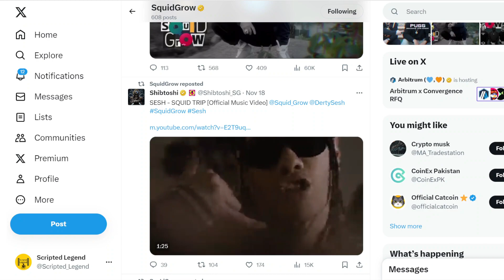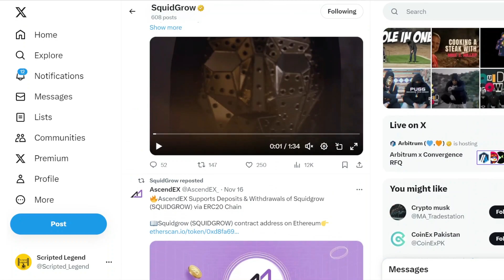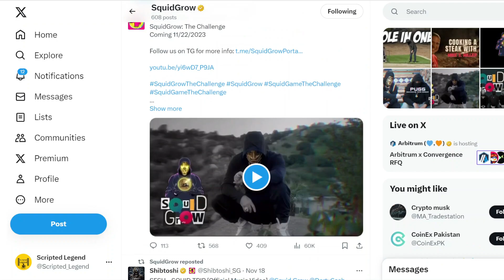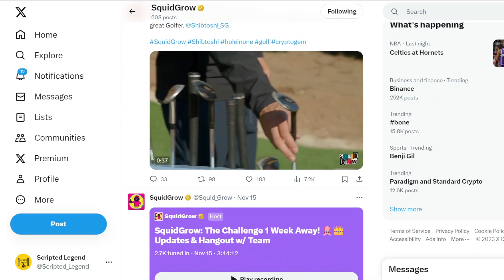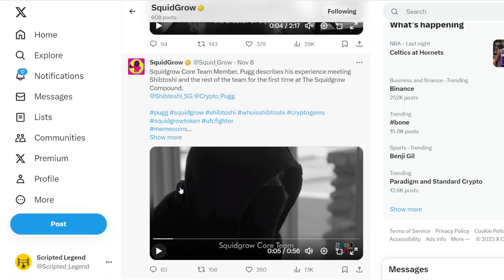SquidGrow is REACHING 1M Twitter Users & Prepping for Bitcoin Halving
All things crypto and blockchain with a young crypto developer speaking on Bitcoin, El Salvador, Ethereum, Polygon, Safemoon, EverGrowCoin, LUNA, XRP, Squidgrow, Saitama Inu, Shiba Inu, NFTs, Cardano, Solidity, Top Movers/Gain and Best Potential Projects.

SquidGrow Token was born with the vision to make the
record by growing token price. The decentralized meme project came with the purpose of issuing SquidGrow as a Utility Token.